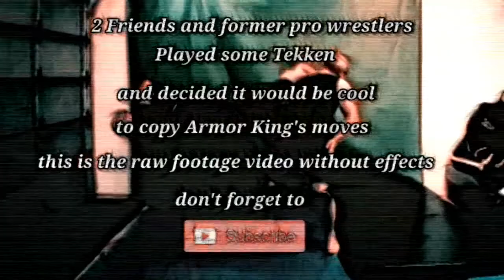Former Pro Wrestlers Do Real Life Tekken Moves: Armor King Movelist (Raw Version/No Effects)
This is a raw and more quick version of the previous Armor King moves video, my fellow wrasslin' lovin stampeders!

 This video shows all the Armor King moves before the effects were added in the previous video. Some moves are impactful and others are not. I just thought it would be cool to show the moves in their rawest form.

Time for some more real life Tekken! Please don't try or recreate the moves seen in this video!